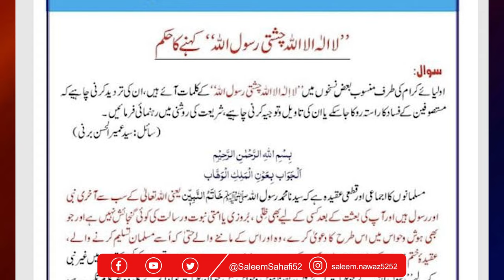Mufti Muneeb Ur Rehman Fatwa On Chishti Rasool Allah